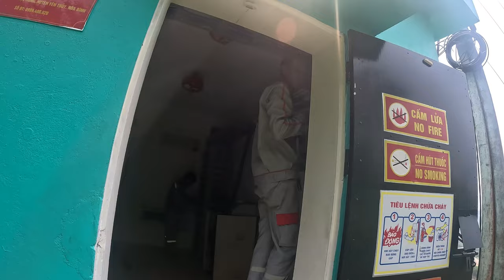p2: một ngày đi hỗ trợ ae nhà trạm viettel,vnpt,fpt,sctv,vtv cab đổi tên wifi